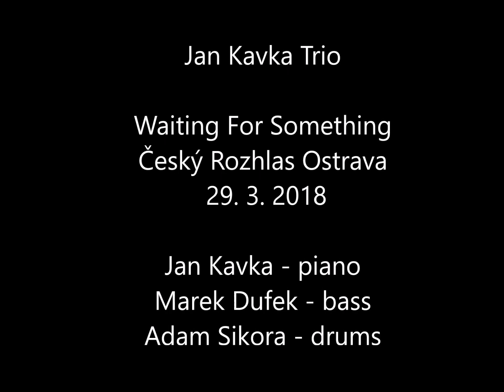Jan Kavka Trio - Waiting For Something - Live in Český rozhlas Ostrava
Original composition by Jan Kavka.

Jan Kavka - piano
Marek Dufek - double bass
Adam Sikora - drums

Recorded during a concert in Český rozhlas Ostrava.